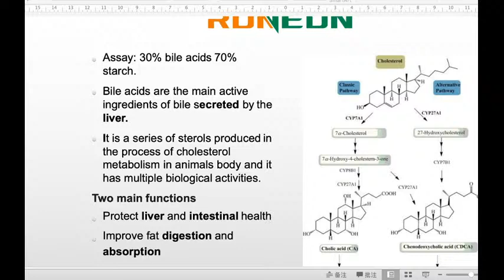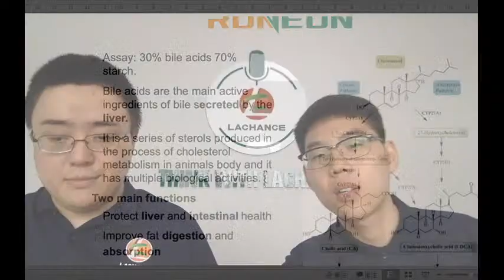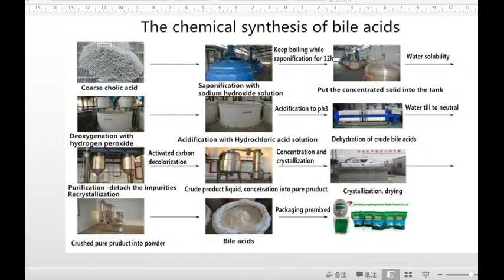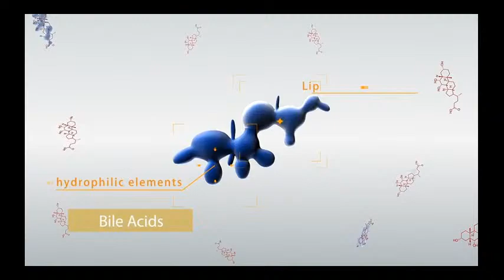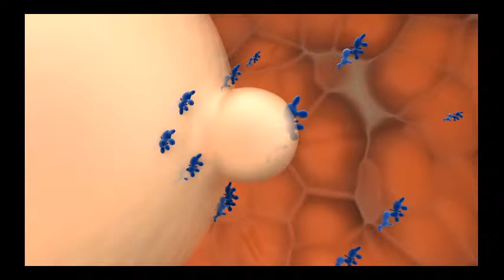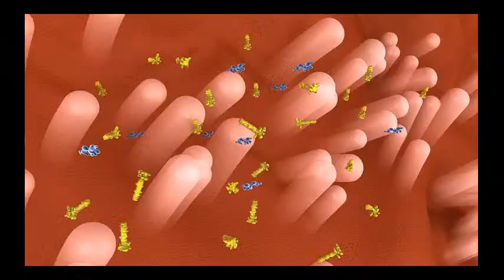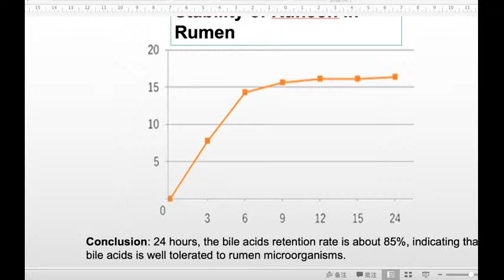DWG | Beef Cattle | MORE BEEF | Get more benefit by improving growth performance of beef cattle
Do you want to improve production performance of beef cattle and bring more benefits to your business? Join us, you will find the difference!
Today, we are going to share with you on how to save feed cost of beef cattle breeding during the pandemic? How to increase the beef production safe and quickly since the global beef production decreases and prices rise during this tough time ?
Lachance is at your service!

The outbreak of the epidemic has impacted our farming industry. How to win in this contest?
A good way to increase the weight of beef cattle is the best strategy many farmers are looking at. How does bile acid function in beef cattle?

For more company information, welcome to our vlog, which serves global animal health